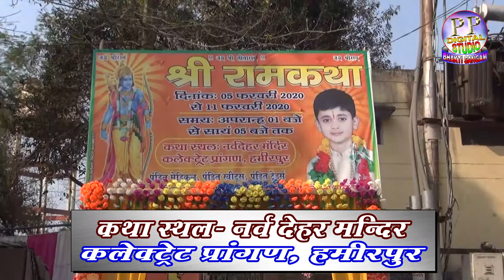9 वर्ष की आयु के बाल व्यास की अद्भुत श्री राम कथा ।। पार्ट- 1 ।। Ram Katha ।। Shahsi Shekhar Maharaj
9 वर्ष की आयु के बाल व्यास की अद्भुत श्री राम कथा ।। पार्ट- 1 ।। Ram Katha ।। Shahsi Shekhar Maharaj
कथा वाचक– बाल व्यास श्री शशि शेखर दुबे
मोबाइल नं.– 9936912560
कथा स्थल– नर्व देहर मंदिर‚ कलेक्ट्रेट प्रांगण‚ हमीरपुर
आयोजक– पंडित मेडिकल स्टोर‚ पंडित स्वीट्स एवं पंडित ट्रेडर्स‚ हमीरपुर
9 फरवरी 2020 की पूरी कथा कई भागों मे